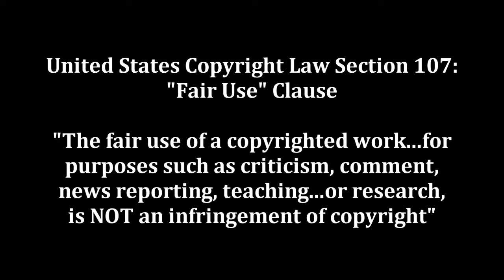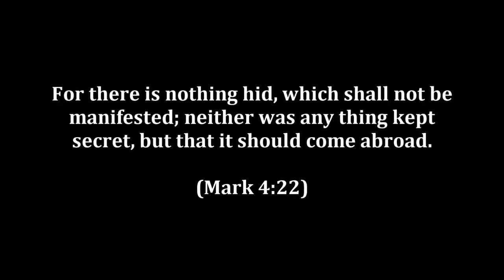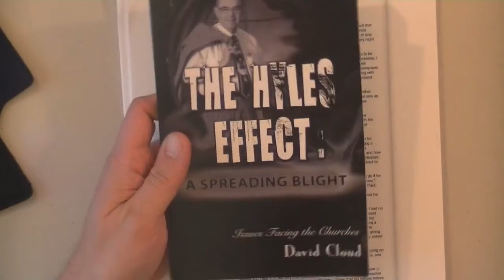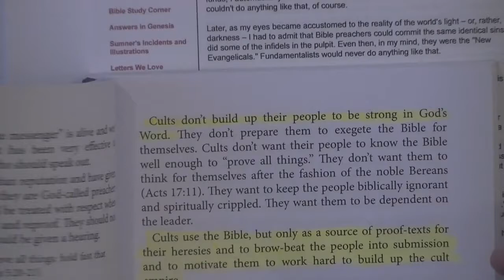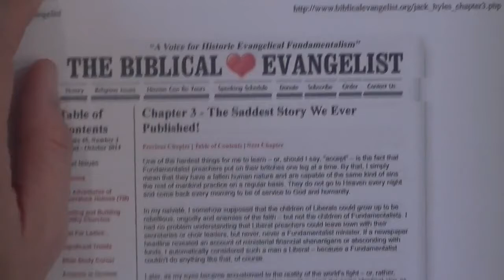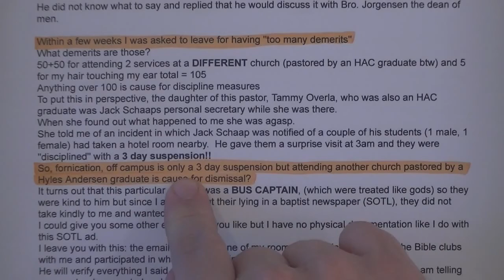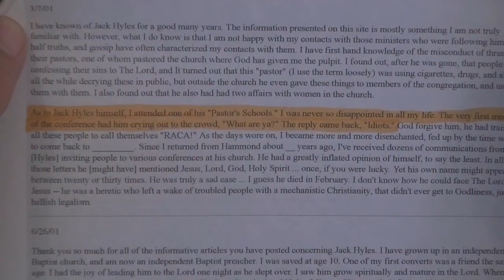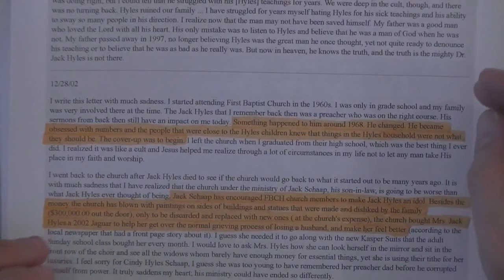The Truth About Jack Hyles (Part 1) - Bryan Denlinger